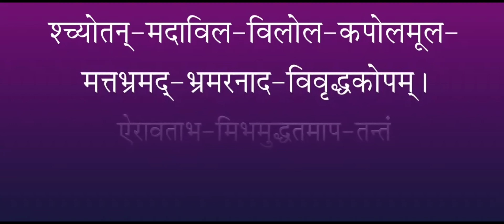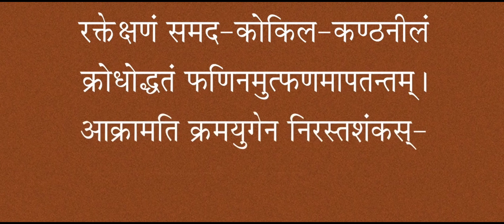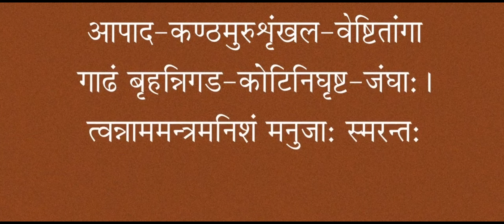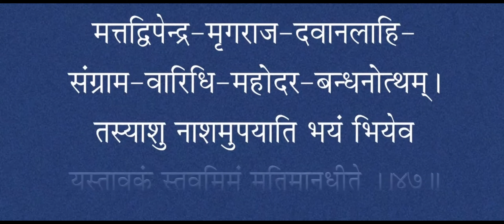BHAKTAMAR STOTRA 38-39-40-41-41-43-44-45-46-47 SANSKRIT CHANTING